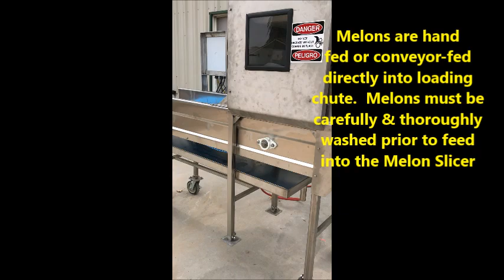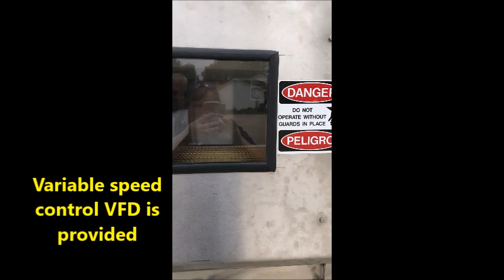Watermelon Slicer and Watermelon Dicer Movie 102922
This watermelon Slicer and Watermelon Dicer allow efficient fast processing of slices or watermelon chunks. Watermelon is cut into perfect rings.